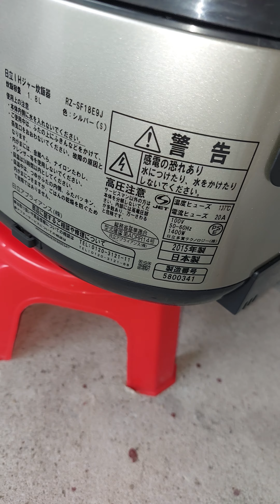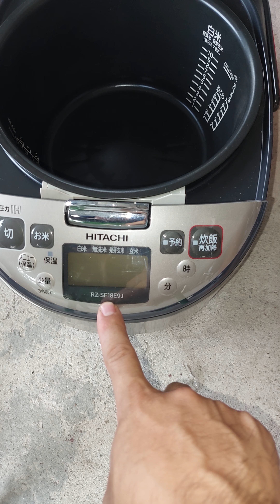nồi cơm 1l8 lướt mới các bác cần lh em 0961519122